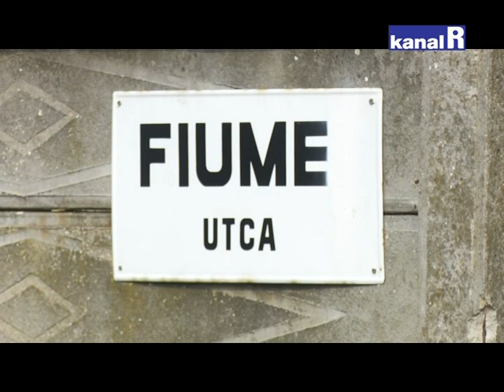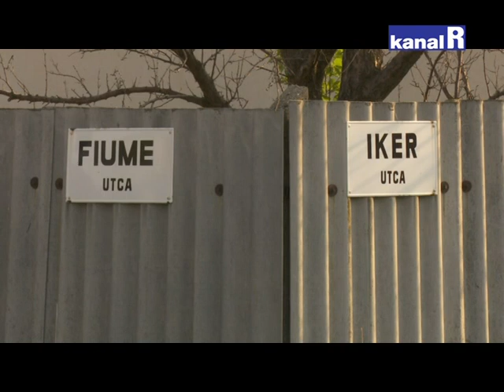ULICA GRADA RIJEKE U MAĐARSKOJ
Grad Rijeka u mađarskom gradu Szegedu ima svoju ulicu – Fiume Utca.
Ekipa Kanala Ri istražila je čime je Rijeka zaslužila tu čast.
Donosimo vam kratku priču o tome kao uvod u onu veliku što će te je gledati u programu Kanala Ri u kolovozu.